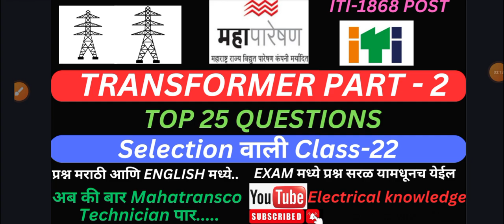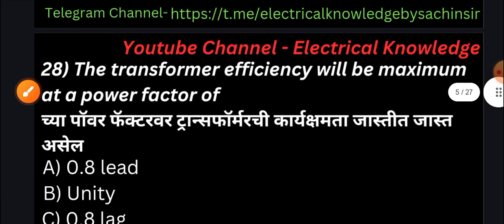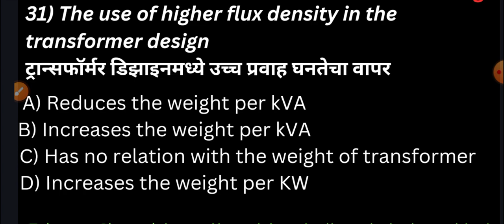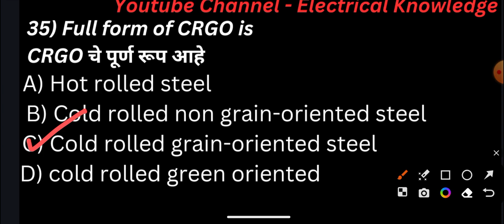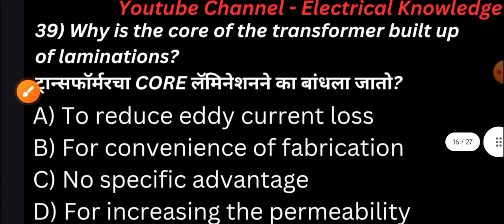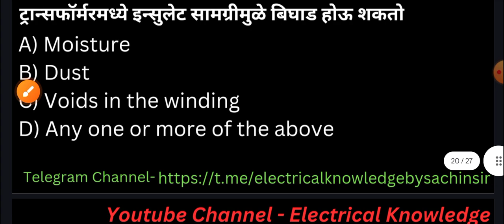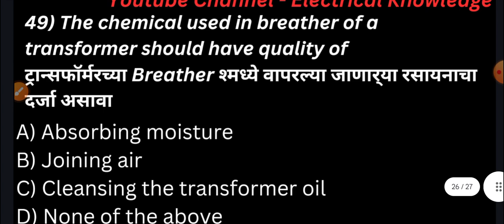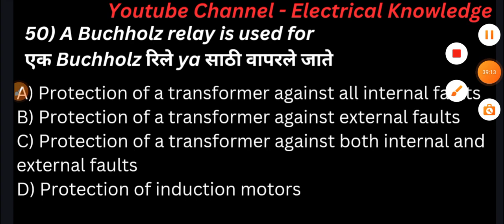🔷Mahatransco Technician TRANSFORMER PART - 02 Top 25 Q.MIDC Zilha Parishad SWC-22✅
🔷Mahatransco Technician TRANSFORMER PART - 02 Top 25 Q.MIDC Zilha Parishad Selection Waali Series Class-22✅